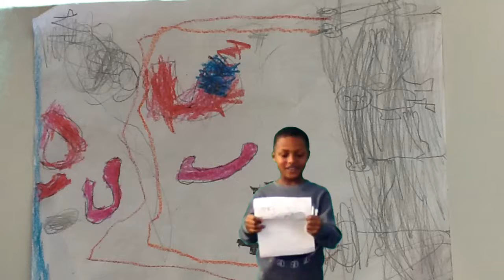Wyatt Cloudy With a Chance of Meatballs Forecast-Keyron